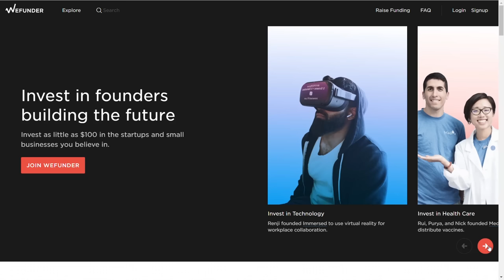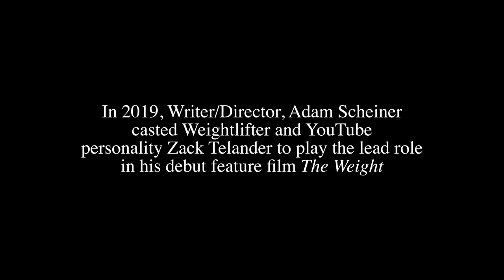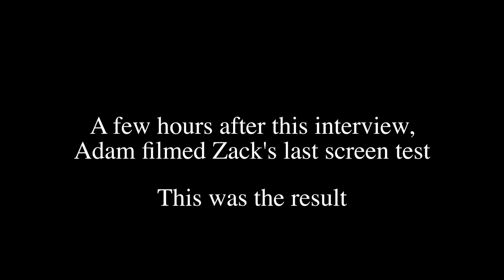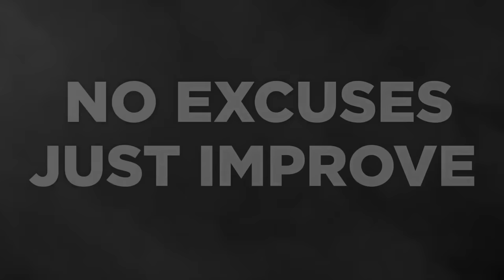Gaining Muscle for a Movie Role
00:00 - The Bulk
01:04 - The Film
02:31 - The Making of
08:05 - The Screen Test